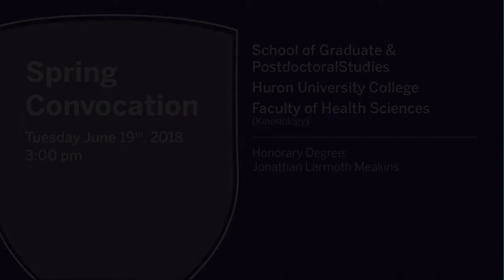Spring Convocation, Afternoon of June 19, 2018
Tuesday June 19 - 3 p.m.
Honorary Degree Recipient Jonathan Larmoth Meakins - LLD
School of Graduate and Postdoctoral Studies, Faculty of Health Sciences (Undergraduate)

Uploaded by: Office of the Registrar